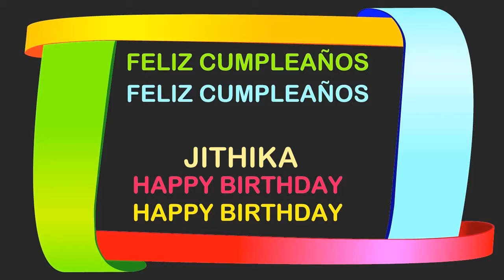Jithika Birthday Postcards & Postales